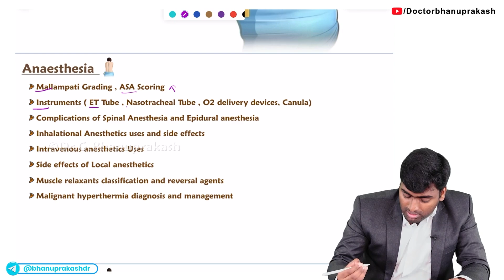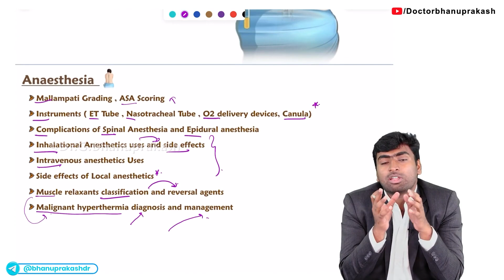CRACK FMGE : Most important topics from Anaesthesia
To crack the FMGE (Foreign Medical Graduate Examination), focusing on key Anaesthesia topics is crucial, as this area forms an essential part of the clinical knowledge required. Some of the most important topics include general anaesthesia techniques like the use of induction agents (e.g., propofol, ketamine), maintenance agents (e.g., sevoflurane, desflurane), and neuromuscular blockers (e.g., rocuronium, succinylcholine). Understanding airway management, including intubation, laryngeal mask airways (LMA), and bag-valve mask ventilation, is also key. Additionally, knowledge of regional anaesthesia, such as spinal, epidural, and nerve blocks for various procedures, is highly important. Be sure to review anesthetic complications, including malignant hyperthermia, anaphylaxis, and postoperative nausea and vomiting (PONV). Also, be familiar with monitoring techniques such as capnography, EKG, and pulse oximetry, as they are essential for maintaining patient safety. Focusing on pharmacology of anaesthetic drugs, sedation techniques, and understanding anaesthesia for special populations (e.g., pediatrics, geriatrics, and obstetrics) will help ensure success in the exam. 📚💉💊